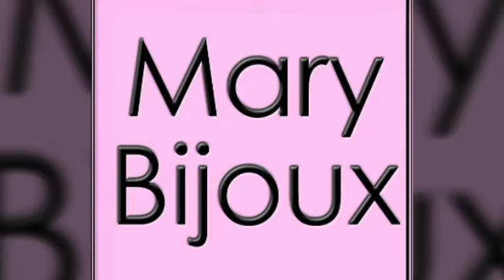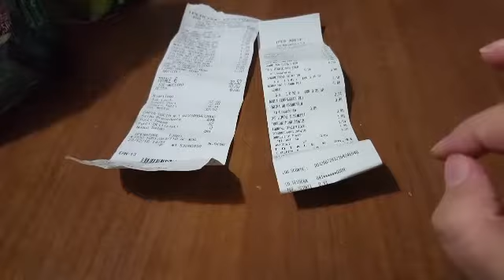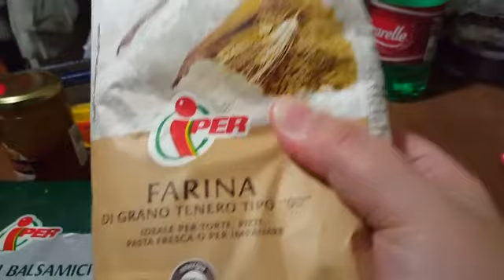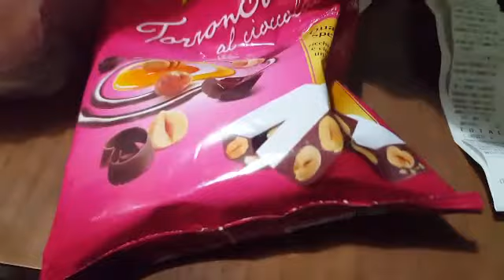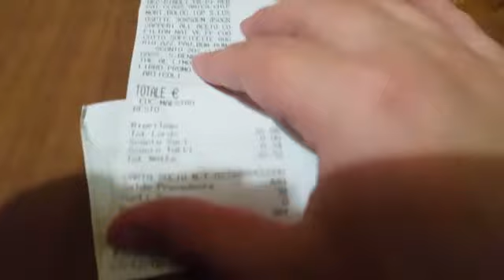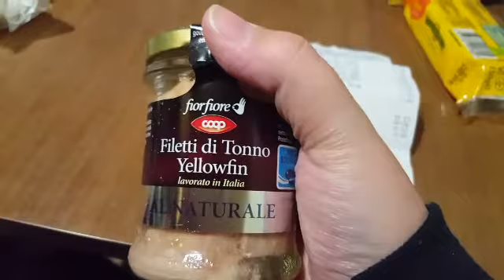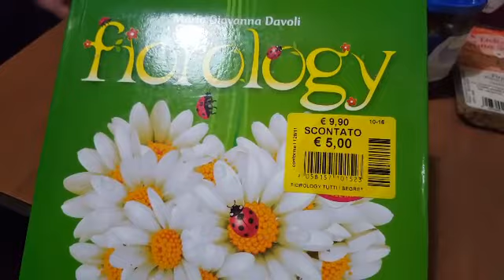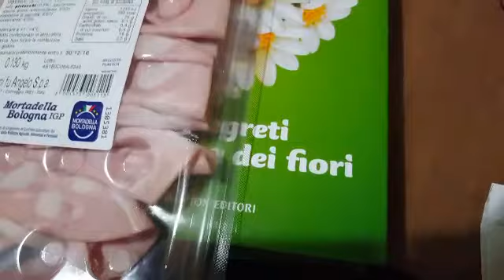La spesa di papà Arese. Con auguri un po insoliti